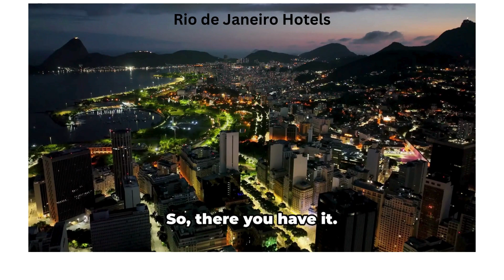Rio de Janeiro Hotels